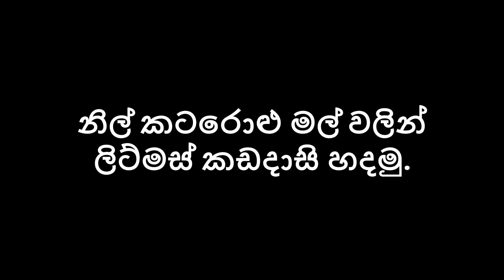නිල්කටරොළු මල් වලින් ලිට්මස් කඩදාසි හදමු